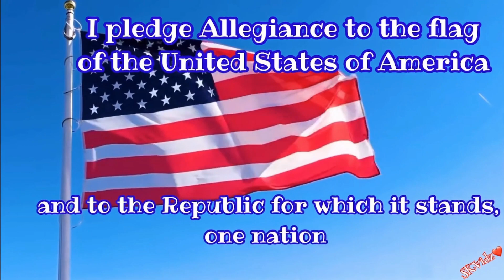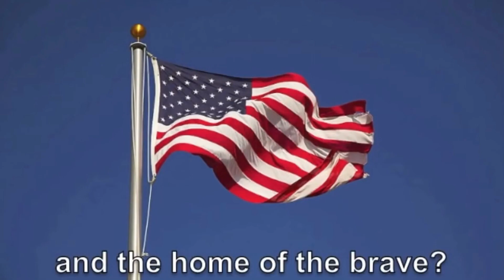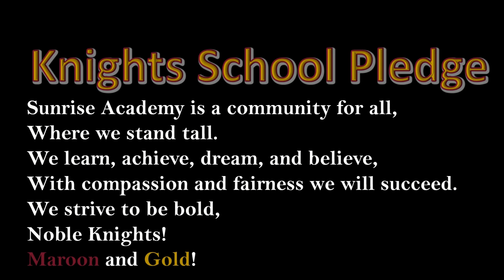Noble Knights TV January 18, 2023